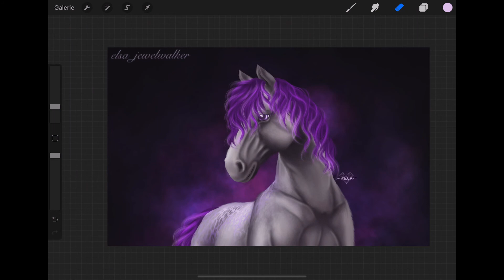Magical Horse Speededit✨🖌 | Elsa Jewelwalker 💎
Hey ihr Lieben! 🥰 Heute nochmal ein Speededit🥴 Keine Sorge, es kommen noch normale Videos, aber ich muss mich dafür erstmal um meinen Computerspeicherplatz kümmern. Der ist nämlich randvoll 🤓
App: Procreate
Brushes: crystalhawklee und mrs.coldy auf Instagram
Zeit: 1 h 30 min
Bei dieser Umfrage kannst du mir kurz sagen, wie dir meine Videos gefallen und mir auch Wünsche mitteilen!🌼
💎Elsa Jewelwalker
💎Server 8 (DE)
💎50 Pferde

💡Molly Silentcraft
💡Server 8 (DE)
💡5 Pferde
✂️Movavi und IMovie
🎥OBS
🎙Razer Seiren X Quartz / SOMIC G951S